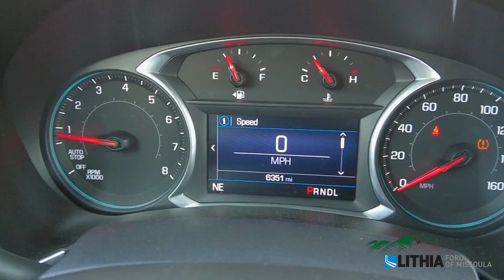2019 Chevrolet Equinox LT - 3GNAXUEV2KS667733